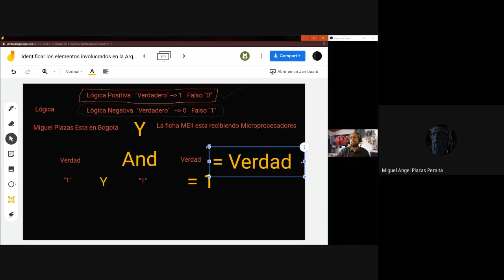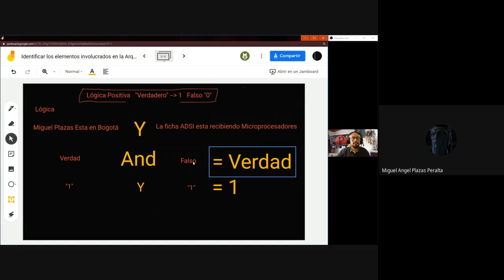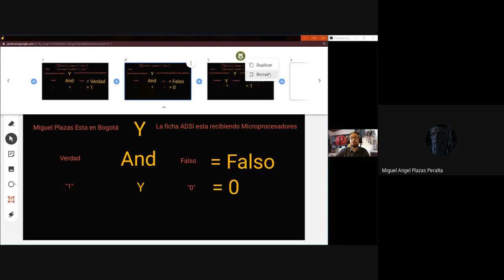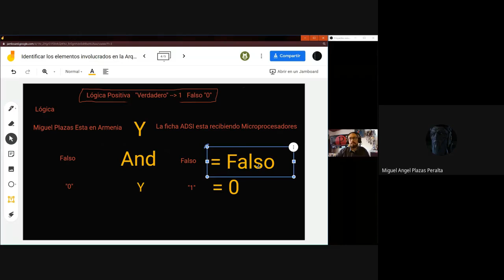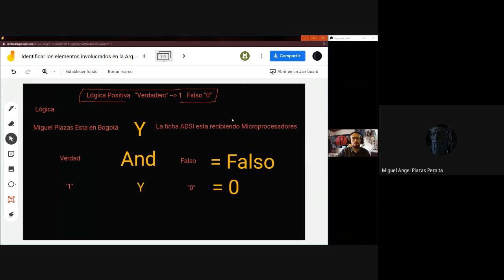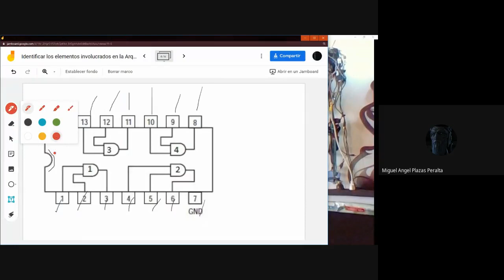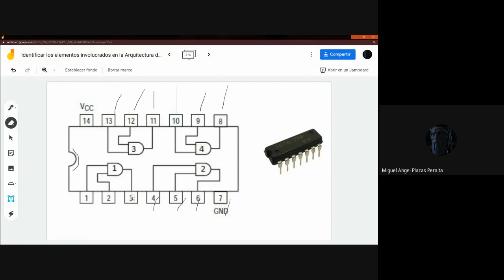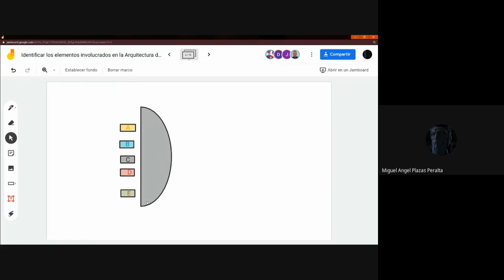Compuerta AND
Compuerta Lógica AND